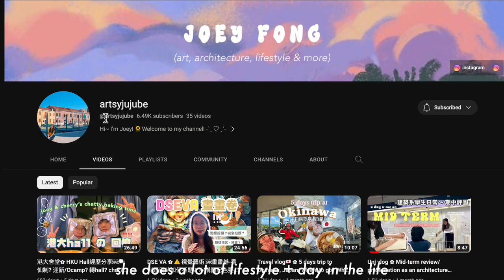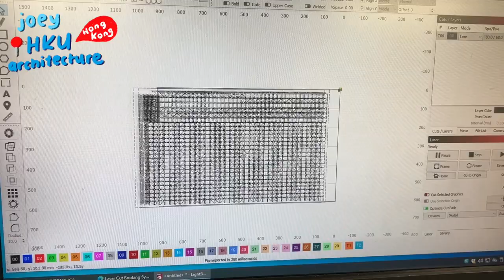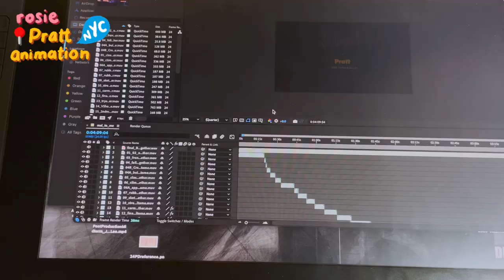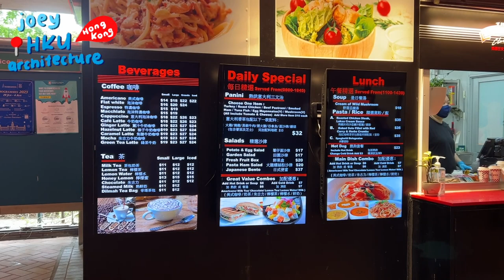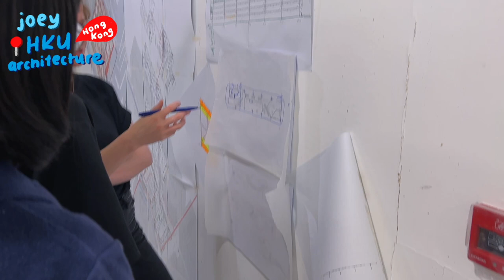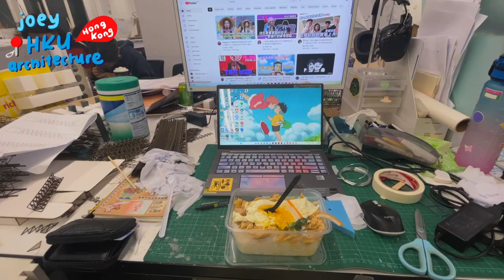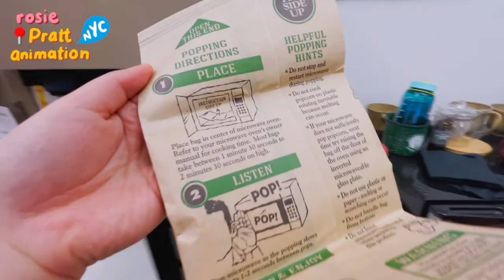A Day in the Life of: NYC Animation VS HK Architecture School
this video is a collab with joey, an architecture student from hong kong!!